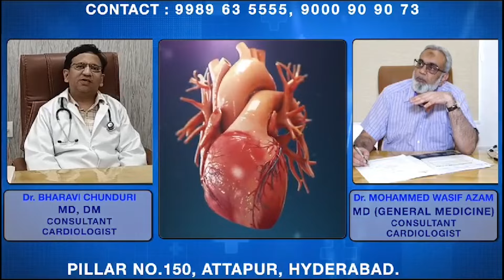Urdu Ke Saath Na-Insaafi Kyun? Shayar Salahuddin Nayyar Slams CM Revanth | IND Today